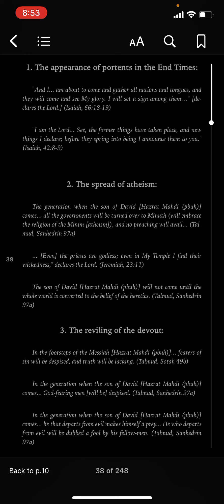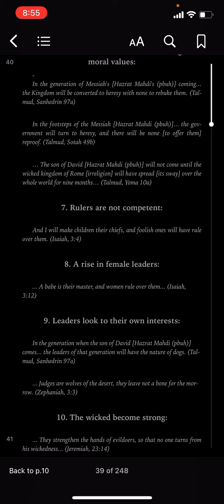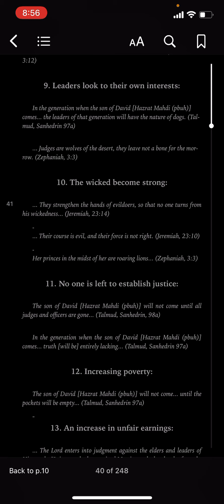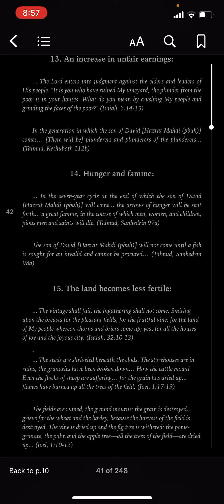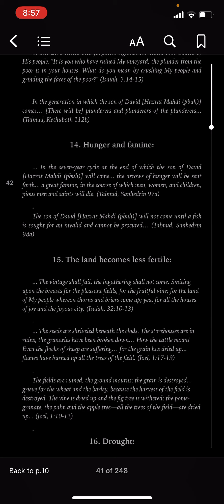Son of David/messiah Hadith and prophetic signs of his coming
Imam Mahdi